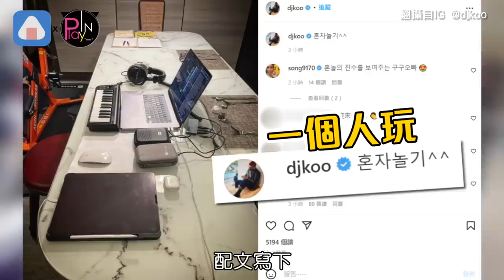具俊曄超高級隔離生活曝光 角落風景放大網爆動是對大S的愛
具俊曄9日為愛來台
11日他先是發了
愛的結晶即將推出的好消息
12日他又更新IG秀出一整套配備
包含筆電跟keyboard
配文寫下
一個人玩
感覺的出來真的是有備而來
不過在桌子的另一邊
幾本書意外成為亮點